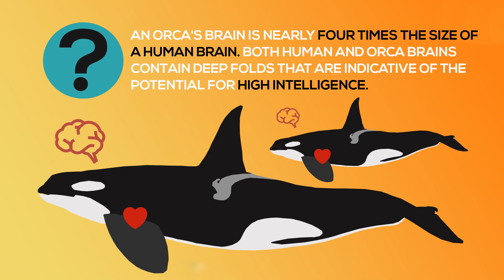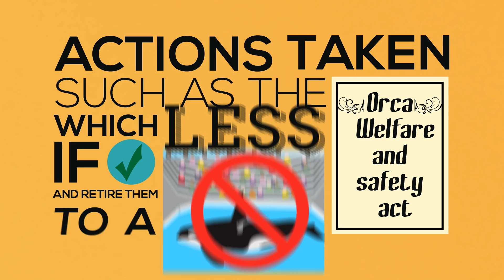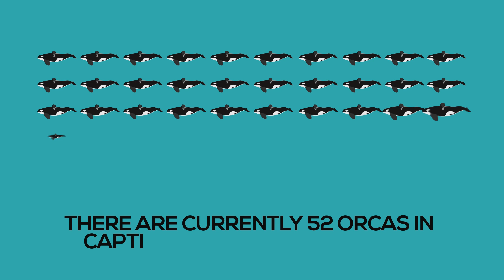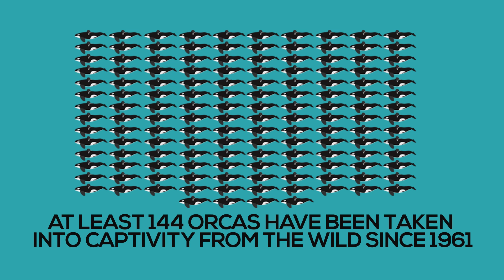Fate of orcas in captivity at SeaWorld and other marine parks | Whale and Dolphin Conservation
Orcas, also known as killer whales, have been kept in captivity since 1961, helpless victims of a blatantly commercial experiment which has seen dozens of wild orcas plucked from their families and forced to live in artificial social groupings which bear scant resemblance to their life in the wild.

Over 50 orcas are currently held in captivity at marine parks such as SeaWorld which holds the largest number of orcas. While many of these animals were bred in captivity, in recent years orcas have been captured from the wild in Russia. Please join our campaign to end captive cruelty.